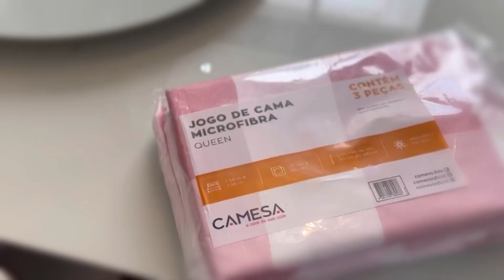COMPRAS NA TUBARÃO ATACADÃO PARA CASA ,ORGANIZAÇÃO E DECORAÇÃO DO MEU APARTAMENTO MRV | comprinhas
Compras na Tubarao atacadão !
Já conhecem essa loja ?
Comprei itens pra decoração , organização e mesa posta .